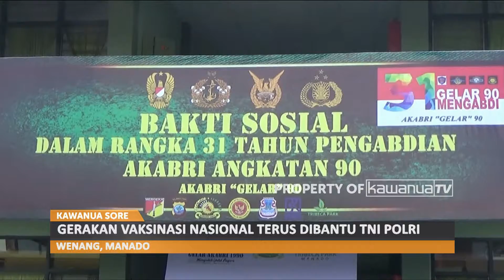GERAKAN VAKSINASI NASIONAL TERUS DIBANTU TNI POLRI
Gerakan vaksinasi nasional terus digaungkan TNI-Polri. Alumni Akabri tahun 1990 siap 5000 dosis vaksin dan 2000 paket sembako bagi warga sulawesi utara.